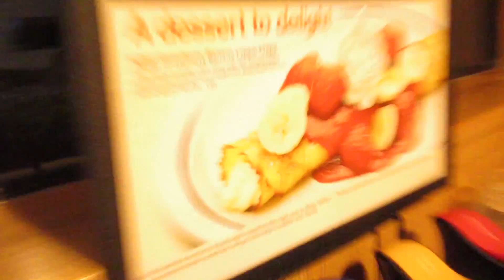Hi my name is |Day 242| ItsEddyVlogs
Today Alyssa made an appearance in the vlogs along with a dude named Robby, and Chris. pretty great day hanging out with some friends.

 Check out the awesome people in the vlog

Robby EpicSauce
Twtter- @RobbyEpicsauce

If you send me some type of art, I'll paint you a painting on a 8'x12' canvas and send it to you. Basically a way of connecting with you.
But if you wanna write me a letter or send me something artsy, you can send it to :

EddynotEddie
AudioMicro.com